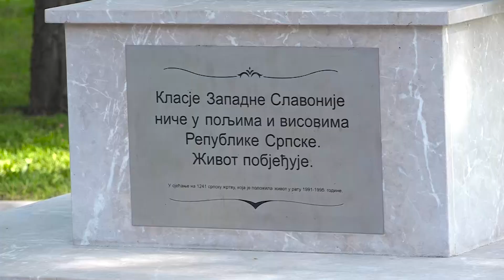Obilježeno 28 godina od egzodusa Srba iz Zapadne Slavonije i hrvatske akcije "Bljesak" 01.05.2023.